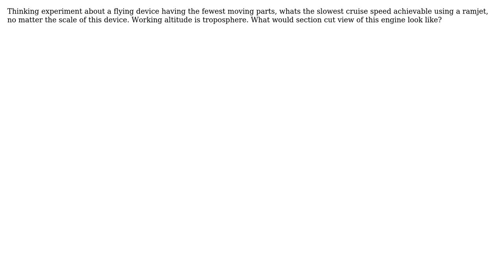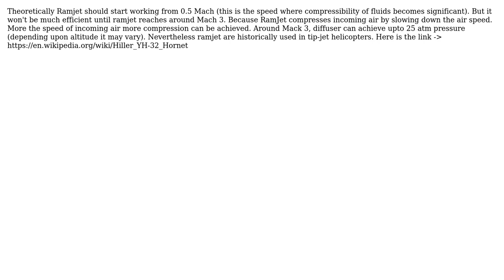Engineering: What's the slowest airflow speed a ramjet could work?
With thanks & praise to God, and with thanks to the many people who have made this project possible! | Content (except music & images) licensed under CC BY-SA | Music | Images & others | With thanks to user SRD user qq jkztd and the Stack Exchange Network Trademarks are property of their respective owners. You are responsible for your own actions.